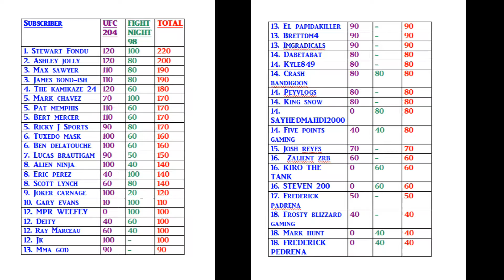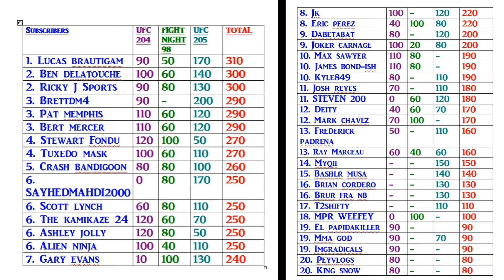UFC FANTASY LEAGUE SEASON 4 UPDATE! (AFTER 3 EVENTS!)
Welcome to my UFC Fantasy League! After UFC 205 we look at the standings and who is in the league.  You will be very surprised.  Especially after the epic battle between Woodley and Thompson and McGregor vs Alvarez.  I think you guys are going to start calling me Mystic Mac! lol